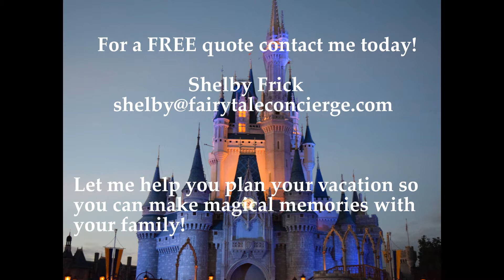SUMMER 2022 TIPS FOR DISNEY WORLD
**Photos Provided by either myself or Disney

Hi Everyone! My name is Shelby and I love helping people make the most out of their trip to Walt Disney World. Let me help you turn your fantasy Disney vacation into a Dream Come True!  I am a travel agent that specializes in all vacations DISNEY.

I provide arrangements such as:

*Disney transportation
*Hotel Reservations
*Day by Day Itineraries(so minimal time waiting in line)

Shelby Frick
Travel Agent